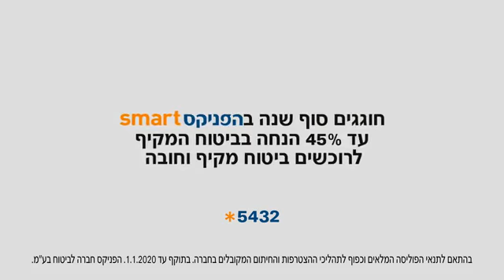10... 9... 8... סוף שנה בהפניקס סמארט